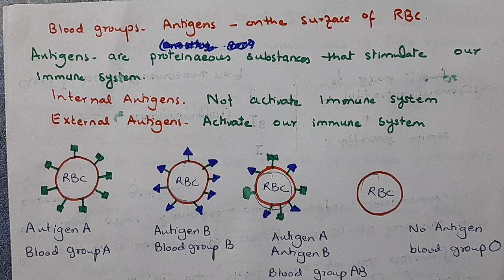Multiple Alleles ABO Blood Group System Class-12(Chapter-Inheritance)